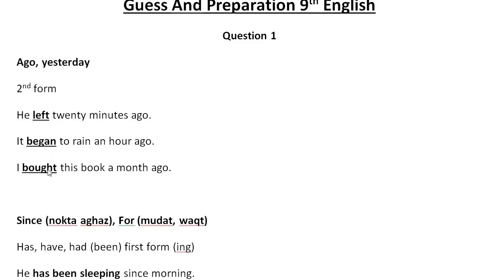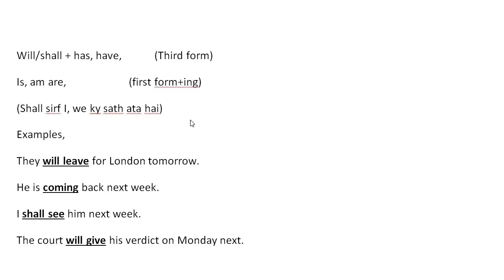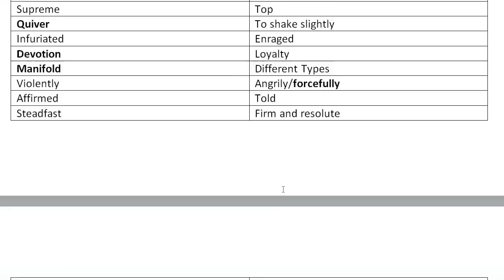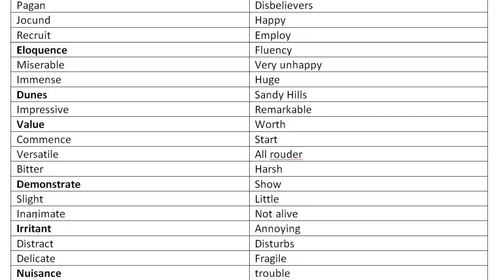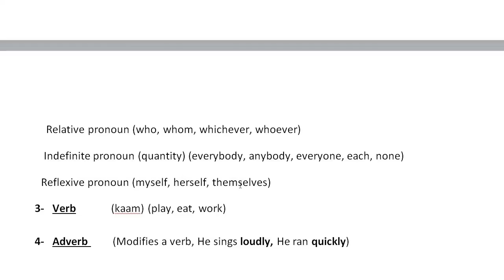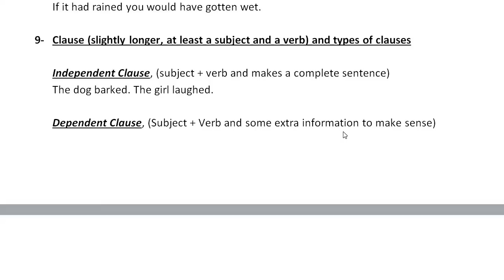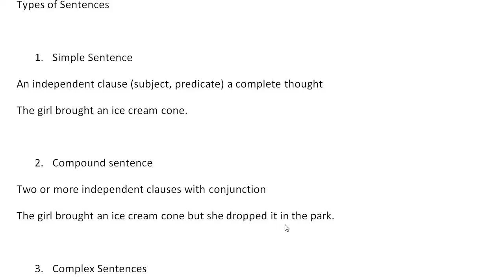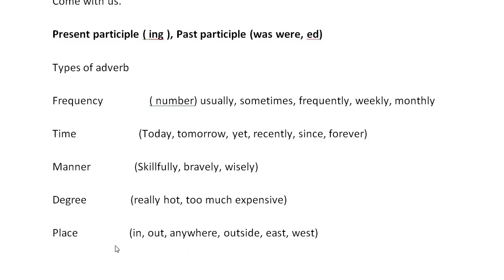9Th Class English Guess Paper 2024 || Complete Preparation of MCQs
This video provides 9th class English paper 2022 for the students and it covers all the mcqs or multiple choice question for 9th class English. Class 9th English paper 2024
9Th Class English Guess Paper 2024 || Complete Preparation of MCQs